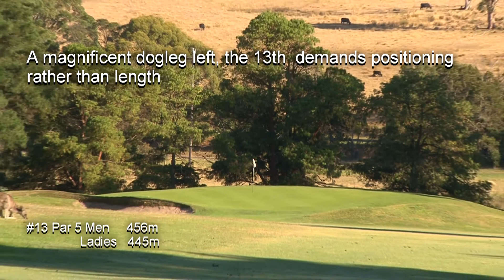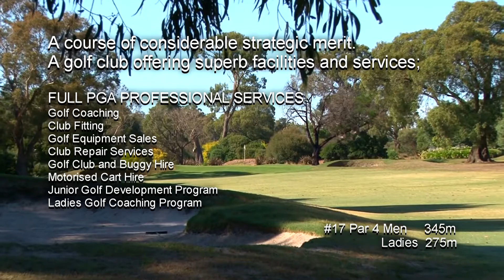GISBORNE GOLF CLUB VICTORIA AUSTRALIA